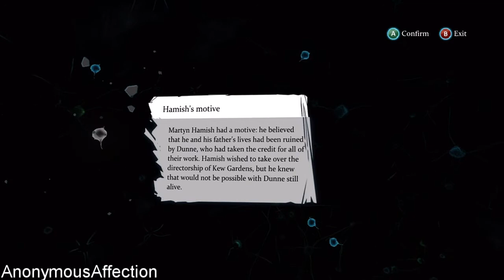Sherlock Holmes: Crimes and Punishments - Walkthrough Part 23 - The Kew Gardens Drama Part 4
Walkthrough of Sherlock Holmes: Crimes and Punishments in High Definition on the Xbox 360.

Systems: PS3, Xbox 360, PlayStation 4, Xbox One, PC,

Developer: Frogwares